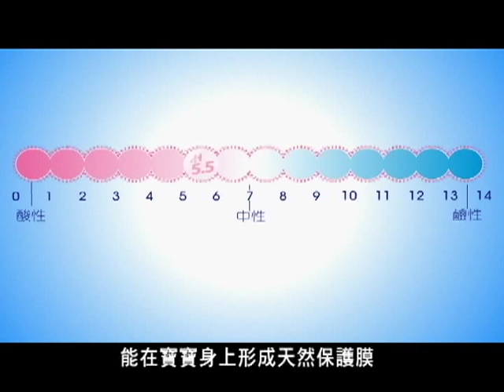泡泡施巴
你的寶寶不愛洗澡嗎？那是因為他們還沒作過施巴泡泡SPA！

又到了洗澡時間囉！媽媽正在浴室做準備，調整浴缸的水溫，播放悅耳的古典音樂，正當一切準備就緒，這時，可愛的容容圍著浴巾，優雅地出場，大聲說：「媽媽，我要做SPA！」

只見媽媽出施巴5.5泡泡露，一邊擦沐浴一邊輕輕按摩，讓容容享受貴婦般做SPA的待遇。媽媽還送上小熊水瓢，跟容容一起高興的舀著水花，製造更多泡泡，母女兩人渡過一段歡樂的洗澡時光